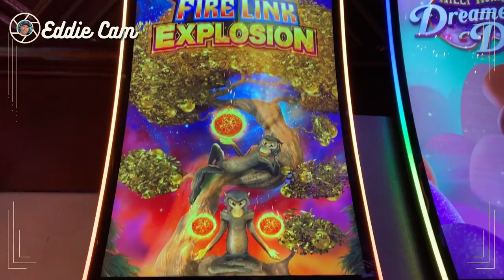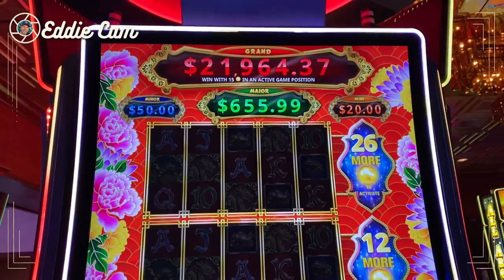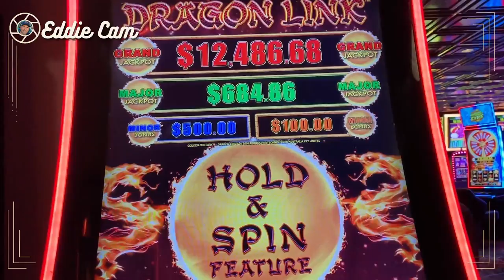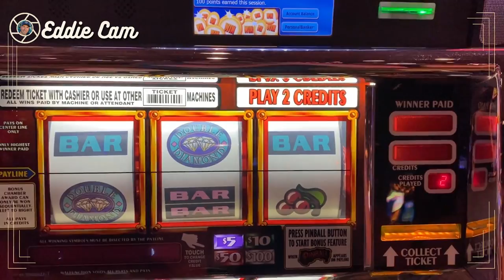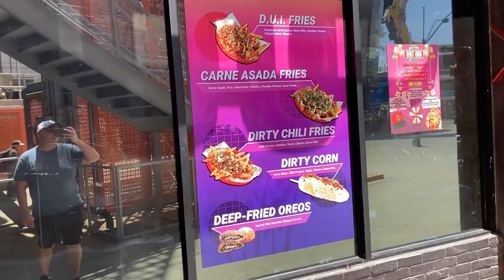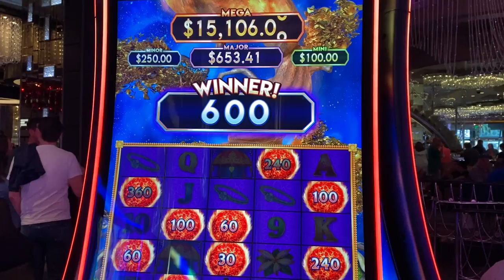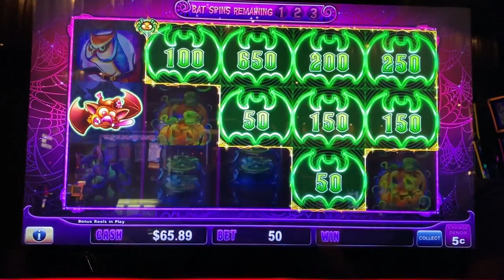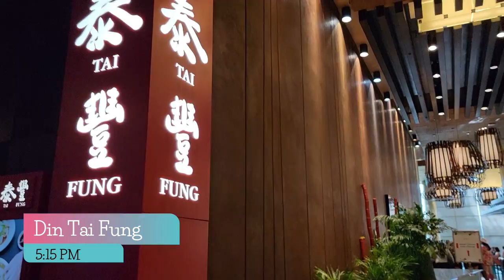DIN TAI FUNG - Vegas Travel Vlog Day 2 - El Cortez | Cosmo | Park MGM | Bill Burr - May 2023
Day 2 in Vegas! Join Eddie in the morning for some walk & talk chats along with a themed Eddie Cam. After Heather drags herself out of bed, we hit the strip starting at Cosmo. After that we go to Din Tai Fung and Park MGM to see Bill Burr!

Thank you again to our "Up All Nighters" ❤️🥂
Seeking Vegas Sunrise - Anthony & Kristina Paz
Keno Kid & Keno Kandi - BJ & Candace Rushing
Susan Busbee
Jason & Cyndee Slater
Lucky Amanda
Blair Gumley
Allie Hermann
Christy Lungwitz
Hunting Vegas - Rach & Nat Hunt
Mark & Jeannie Streeper
Eric & Shawna Self
Janice Coutsis
Adam Bedford
Leandra Toomoth
Tucker Mitchell
*NEW* Susan Incognito
*NEW* Kari Stark

Thank you to the viewers that have purchased one of our shirts, we are truly grateful you would want to wear something with our channel on it, hard to believe!!

"El Cortez Cabana Suites"

00:00 - Intro
00:17 - Morning Chat
07:01 - Eddie Cam
15:31 - Update
17:12 - She's alive!
18:04 - Cosmo
19:09 - The Shots Before The Slots
19:33 - Slots at Cosmo
25:37 - CliQue
26:33 - Din Tai Fung
29:43 - Park MGM
30:32 - El Cortez
30:49 - Wrap Up
32:59 - Daily Totals
34:09 - End Screen